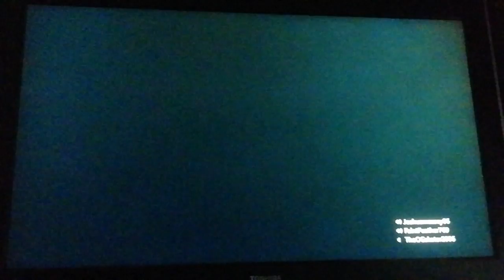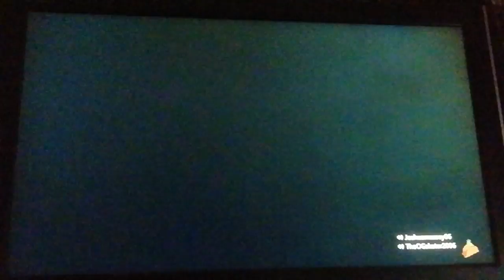Pvz garden warfare 2 #27